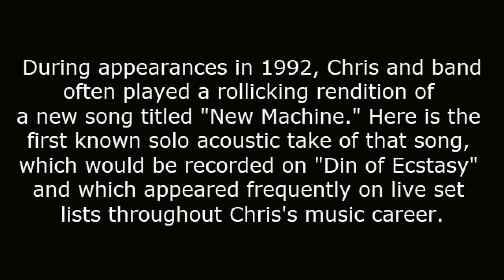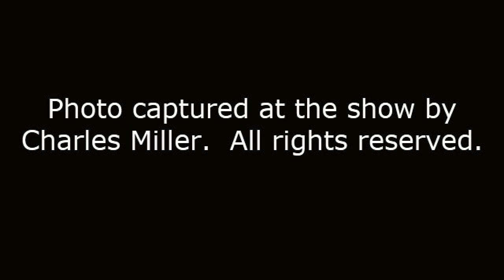Chris Whitley: First Capture of "New Machine" (solo acoustic)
Columbia Records Radio Hour, 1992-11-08, NYC

Photo credit:  Charles Miller
Special Thanks:  Metter Bozze for sharing the bootleg; Hiroshi Suda for rendering the audio so very very well!